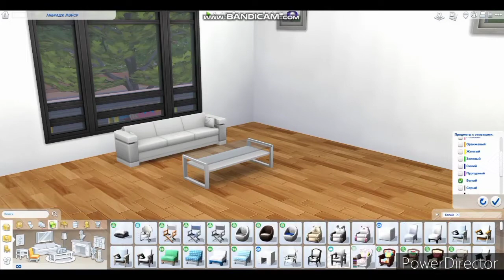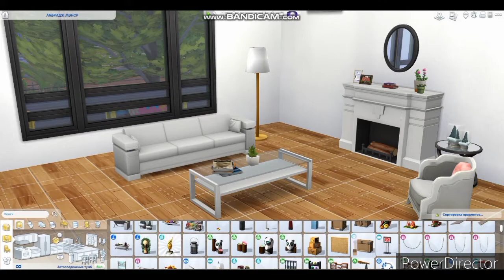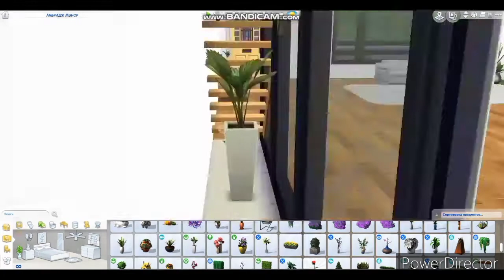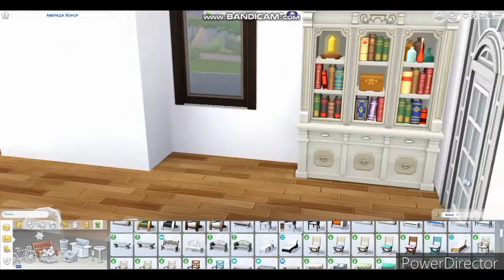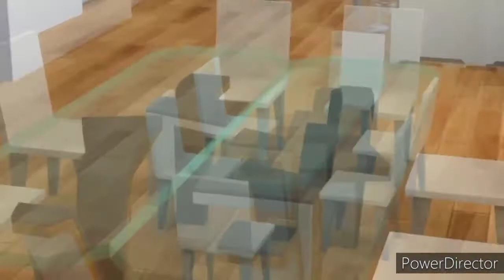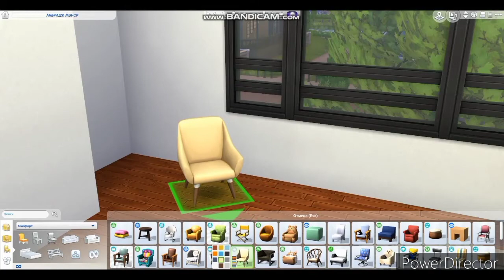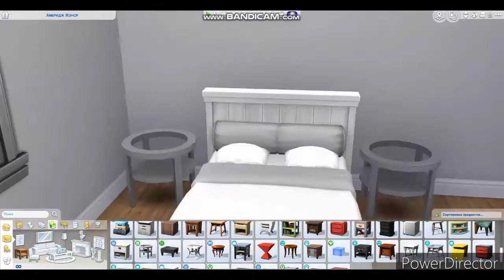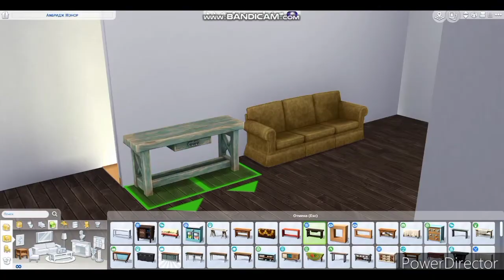The Sims 4 / speed build / idea for sims / Canadian house / real to sims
Once I have seen this house on instagram on page @listingstoronto and I liked pics of house. So I tried to create this house in the game.
Pics from the game will be on my insta, link a bit down.
P.S. I forgot about stovepipe..🤣 sorry))